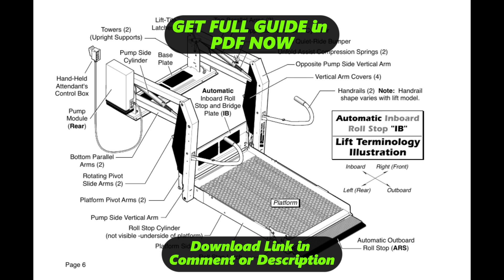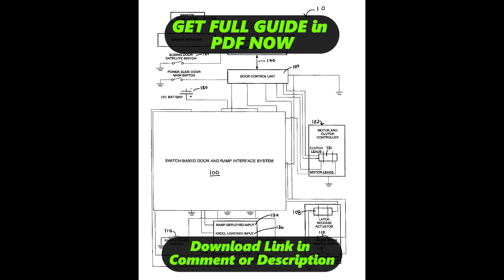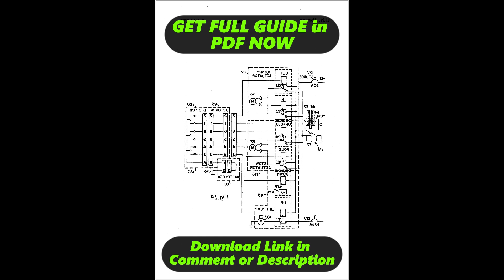[DIAGRAM] Wiring Diagram For Braun Wheelchair Lift